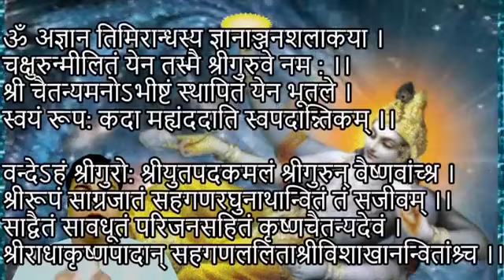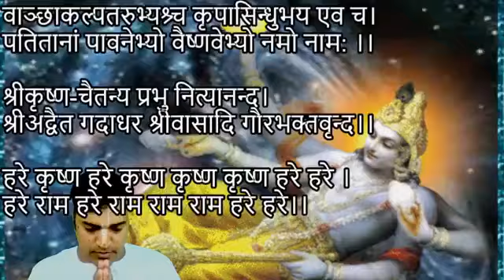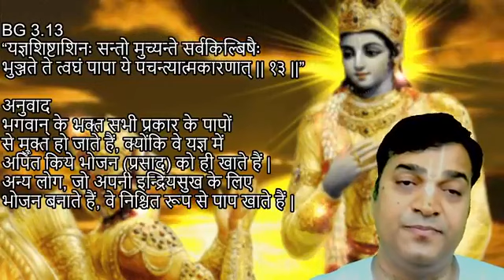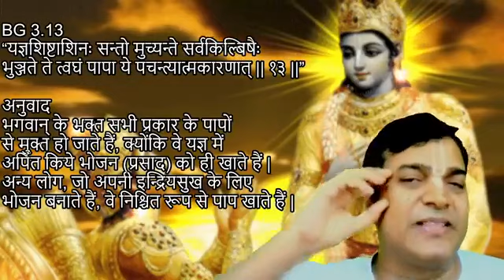पितृ पक्ष में क्या करें क्या न करें (Pitra paksh me kya karen kya na karen) - HG Omkareshwar Das